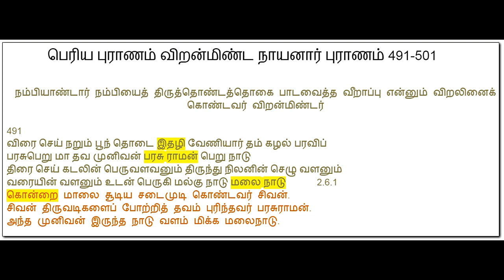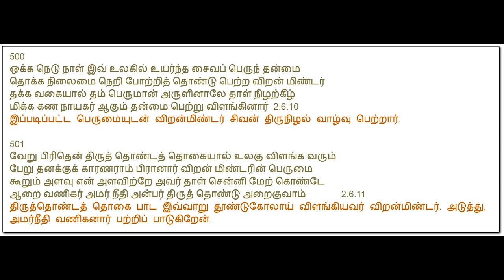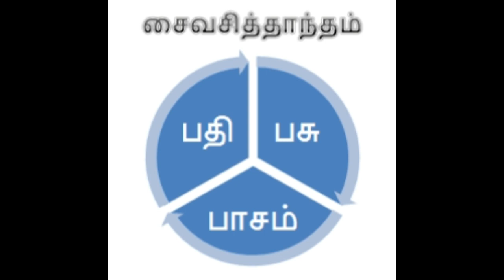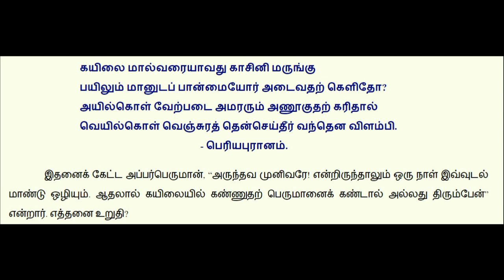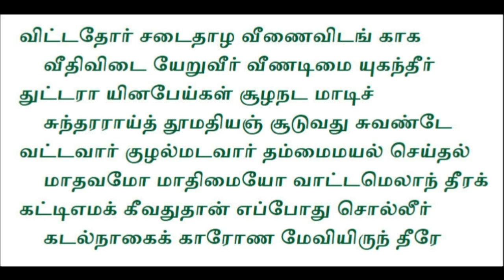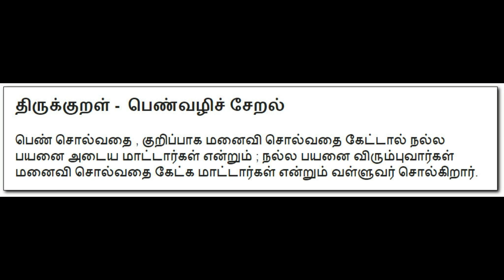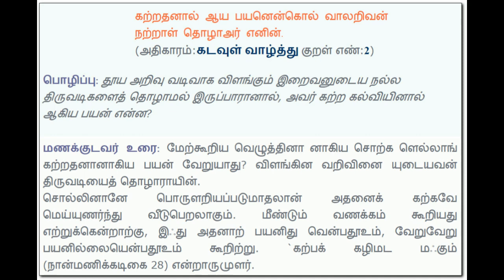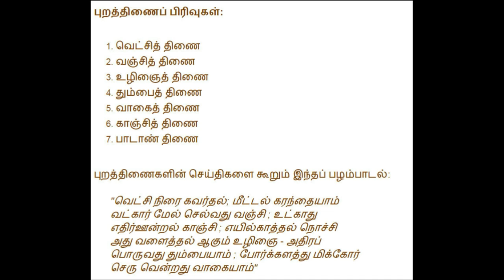ViralMindar - Sundarar - சுந்தரர் - விறல்மிண்டர்